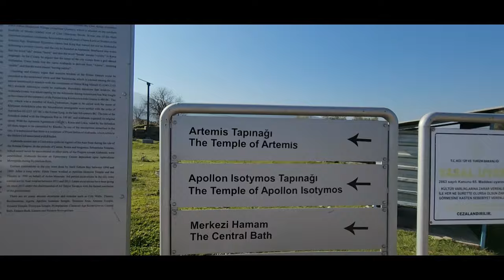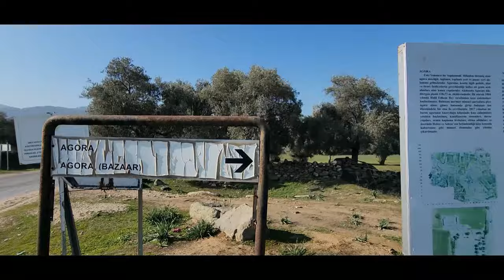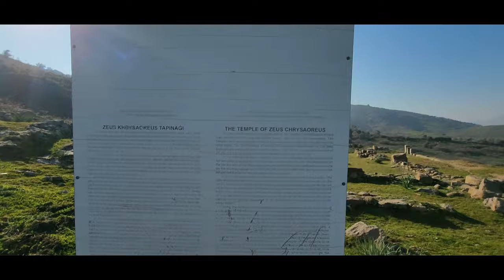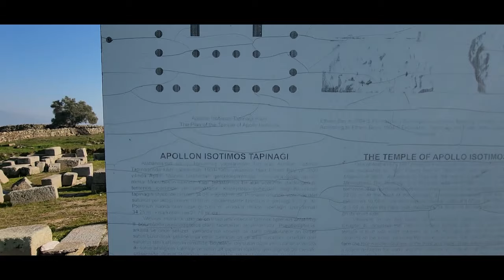ALABANDA ANTİK ŞEHRİ - AYDIN by Yılgör DEMİRTAŞ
Alabanda Aydın'ın Çine ilçesine 9 km uzaklıktaki Doğanyurt köyünde, eskiden Araphisar olarak adlandırılan Doğanyurt mevkiinde bulunan bir antik çağ kentidir.

Alabanda da ilk defa 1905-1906 yıllarında Ethem Hamdi Bey tarafından kazılar yapılmıştır. Alabanda antik kentinin arkeoloji dünyasına ve turizme kazandırılması için 1999 yılından itibaren Kültür ve Turizm Bakanlığı, Kültür Varlıkları ve Müzeler Genel Müdürlüğü’nün izinleri ile Aydın Müze Müdürlüğü başkanlığında kazılar yapılmaktadır.

Alabanda antik kenti Aydın İli, Çine İlçesi, Doğanyurt köyü sınırları içerisinde bulunmaktadır. Alabanda antik kentinin üzerinde bulunduğu Araphisar Doğanyurt köyü nün bir mahallesidir. Kent Çine Çayı’nın (Marsyas) 4 km. batısında Karadağ’ın uzantıları olan iki tepenin yamacına, kuzeyde Çine Ovası’na doğru yayılmıştır. Alabanda’nın yolu asfalt olup, antik kentin ortasından geçerek Alinda’ya ulaşmaktadır.
Türkiye'de Alabanda bölgesindeki Antik Yunan tiyatrosunun kalıntıları.
Günümüzde kazıları Adnan Menderes Üniversitesi öğretim üyelerinden Suat Ateşlier tarafından yapılmaktadır.

Alabanda adı Karia dilinde Ala (at), banda (yarış) anlamına gelen kelimelerden türemiştir. Bizanslı tarihçi Stephanos, Kral Kar’ın oğlu Alabandos’un bir at yarışını kazanması nedeniyle kente Alabanda adının verildiğinden söz etmektedir. Çiçero ise Tanrılar Dünyası isimli eserinde kentin adını Kar tanrısı Alabandos’tan aldığını söyler. Daha sonra Büyük İskender’in Anadolu’ya gelişinde adından söz edilmeyen Alabanda hakkındaki ilk bilgileri M.Ö. 3. yy. sonlarında öğreniyoruz. Buna göre Seleukos Kralı kente Khrysor Antiokhia adını verir. Delphi’de bulunan bir yazıtta III. Antiokhos’un isteği üzerine Amphiktion Meclisi tarafından Alabanda’nın dokunulmazlığı konusunda karar alındığı ve bu karar gereğince, kentin Zeus Khrysaoeos ve Apollon İsotimos’a adandığı belirtilmiştir.

Makedonya Kralı V. Philppos (M.Ö. 222-175) tarafından Alabanda kenti M.Ö. 190 yılındaki Magnesia savaşından önce tahrip edilir. Bu savaştan sonra Alabanda M.Ö. 188 yılında yapılan Apameia Barışı ile Lykia ve Karia’nın Rhodos III. Antiokhos III. Antiokhos egemenliğinde kalması sonucu doğal olarak onlarla aynı akibeti paylaşır. Ancak Rhodos kentte pek etkili olamaz, yalnızca Helios rahibi bulundurur. M.Ö. 167 yılındaki Mylasa Rhodos savaşında Alabanda özgür bir kent gibi davranarak Rhodos’karşı Mylasa yanında savaşır. Romalı tarihçi Luvius 170 yılında Alabandalıların Roma’ya elçilerle 23 kg. ağırlığında altın bir taç ve çok sayıda hediye gönderdiklerinden söz eder. Alabanda’nın ilk para basımı kentin Antiokheia Khrysaoreus olmasından kısa bir süre önce M.Ö. 3. yy.da başlamıştır. Zaman zaman para kesimi durdurulsa da Roma İmparatorluk döneminde de devam etmiştir. Paralar üzerinde uçan at (Pegasos) kabartmaları bulunmaktadır. Olasılıkla uçan at kentin kuruluş mitiyle ilgilidir.

M.Ö. 70 yılında Roma’nın Anadolu’ya tamamen egemen olmasından sonra Alabanda III. Antiokhos 21. kent olarak Asya eyaletine katılır. M. Antonius tarafından M.Ö. 48 yılında Ephesos’un eyalet başkenti ilan edilmesi ile bölge başkenti olur ve Miletos, Piriene, Tralleis ve Nysa buraya bağlanır.

Alabanda M.Ö. I ve M.Ö. II yy.larda Roma ile iyi ilşkiler içinde olmuştur. M.S. 22 yılında da Tiberius kente yeniden dokunulmazlık (asyle) hakkını vermiştir. Strabon; kentin oldukça zengin halkının eğlenceye düşkün ve kentte arp çalan pek çok kız olduğundan söz eder.

Alabanda M.S. 4. yy.da Bizans hakimiyetine girmiş ve sonrasında Aphrodisias metropolitliğine bağlı piskoposluk merkezi olmuştur. XI. yy.da Türk egemenliği altındaki kent Haçlı seferleri ile yeniden el değiştirir. Ancak 1280’den beri Türklerindir. Alabanda da ilk defa 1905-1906 yıllarında Ethem Hamdi Bey tarafından kazılar yapılmıştır. Alabanda antik kentinin arkeoloji dünyasına ve turizme kazandırılması için 1999 yılından itibaren Kültür ve Turizm Bakanlığı, Kültür Varlıkları ve Müzeler Genel Müdürlüğü’nün izinleri ile Aydın Müze Müdürlüğü başkanlığında kazılar yapılmaktadır.

 @KIEVRACER   @Массаж Киев. Massage Kiev. Здорово Студия массажа.   @Kiev Maps   @KievMap   @KIEVSKY   @Liubov Kiev   @GLORY TO UKRAINE   @Kids Tv Ukraine - пісні для дітей   @UKRAINE NEWS   @Moscow Spider   @Moscow Mapper   @FPSRussia   @LIKE! Russian   @Kids Tv Russia - песенки для детей   @UFC Russia   @TheRussianBadger   @Warsaw Burlesque by Betty Q   @The Voice of Germany - Offiziell   @Germany's Next Topmodel   @Berlin   @FRANCE 24   @WhenGamersFail ► Lyon   @Lyon Lab   @Antalya Ekspres   @belek media   @Hala Turkey - هلا تركيا   @Turkey Extra   @Disney Channel Magazine Turkey   @Disney Channel Turkey   @DisneyChannelUK   @Disney Channel   @Disney Channel Deutschland